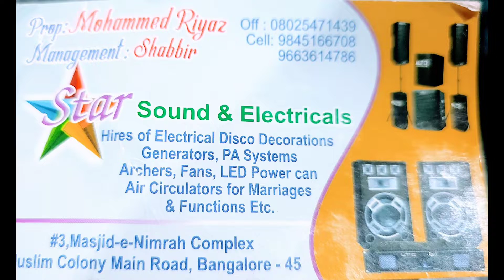Tajdar E haram Umar Daraz Chisti program in Mulbagal part 7